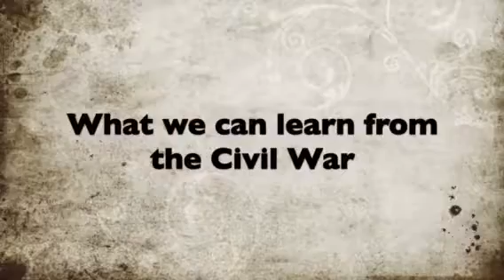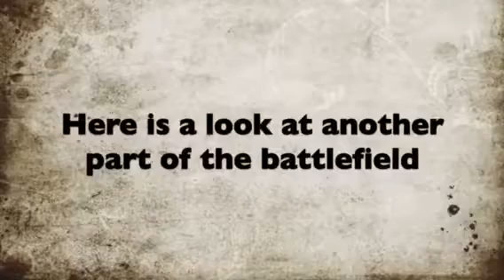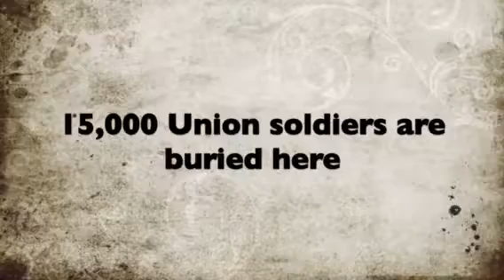What we learn from the civil war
The south fought hard because they were defending their home. 80/20 Healthy Habits will teach you how to defend you ‘home’ your body.